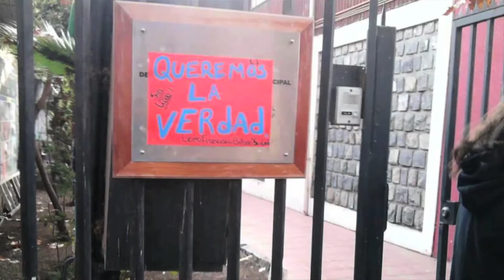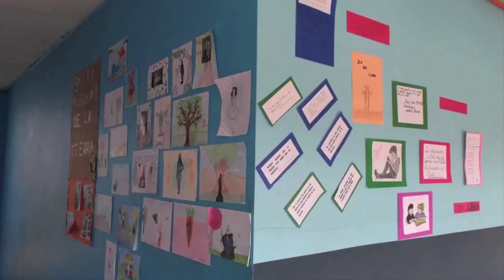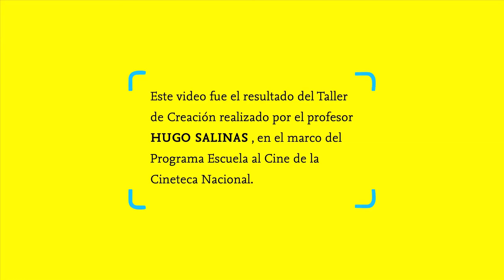Sueño o Realidad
Documental. 7,30 min.
Liceo Bicentenario Francisco Bilbao Barquín de Quilicura.

Documental que retrata la dura realidad que vive el Liceo Bicentenario Francisco Bilbao Barquín de Quilicura de estar en un espacio educativo que no es el suyo. Más de 200 alumnos comparten con otro colegio, hacinados y con dificultades. Los estudiantes y profesores del colegio han realizado protestas públicas, marchas, sin encontrar los resultados esperados. El atraso en la construcción de su propio colegio, producto de negligencias mantiene más de dos años el colegio sin construir.
Este trabajo es el resultado del proyecto Taller Documental de la Escuela al Cine de la Cineteca Nacional, que cursaron  alumnos y profesores al mismo tiempo, compartiendo experiencias con otros colegios.

Participantes: Tamara Puentes Bravo, Sebastián Inostroza, Pamela Acuña, Margarita Millán, Tomás Caniulao, Jael Cereceda, Catalina Sepúlveda, Daniel Miranda.